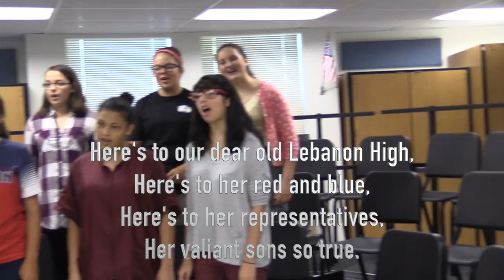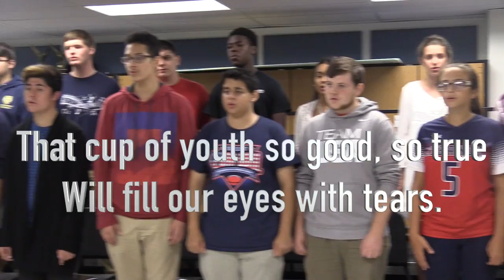"Old Lebanon High"- Lebanon Cedars Alma Mater